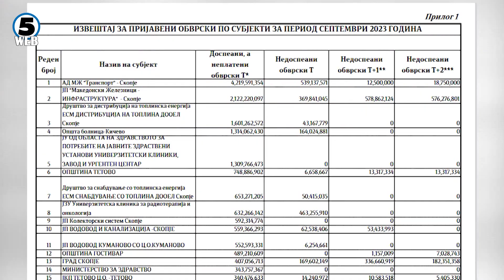Железничката инфраструктура во лоша состојба, бизнисот се жали дека трпи загуби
Бизнис секторот веќе трпи големи штети откако остана без единственото железничко поврзување со солунското пристаниште. Бараат надлежните што поскоро да ја решат состојбата.